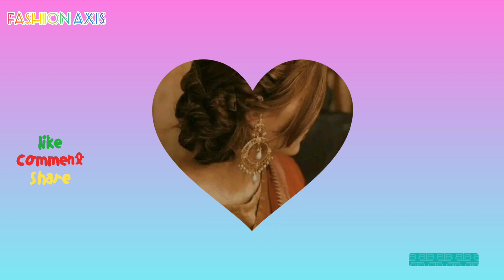Mehndi Hairstyles for bride || trendy wedding Hairstyles for Groom and Bride Sisters and Cousins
1.Mehndi hairstyles
2.Mehndi hairstyles for bride
3.Mehndi hairstyles for short hair
4.Mehndi hairstyles for long hair
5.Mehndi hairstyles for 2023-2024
6.Hairstyle for Pakistani girl's and women for wedding
7.Mehndi hairstyles with nikka
8.Mehndi hairstyles for curly
9.Mehndi hairstyles for groom sister
10.Mehndi hairstyles for bride sister
11.mehndi hairstyles for bride cousin's
12.Mehndi hairstyles for rubber band
13Mehndi with matha Patti
14.Mehndi hairstyles for bride
15.Mehndi hairstyles for walima bride
16.Mehndi hairstyles for simple
17.Mehndi hairstyles ideas for wedding